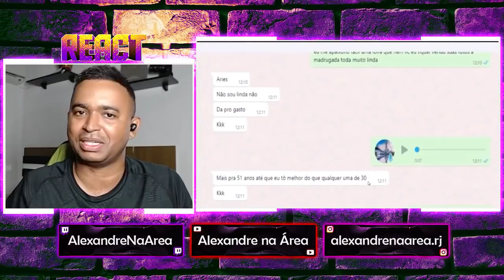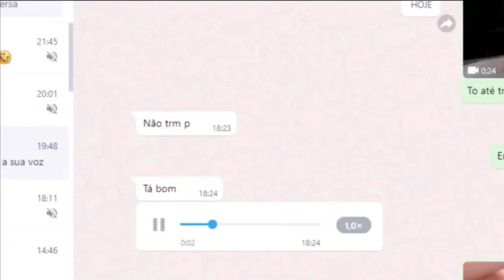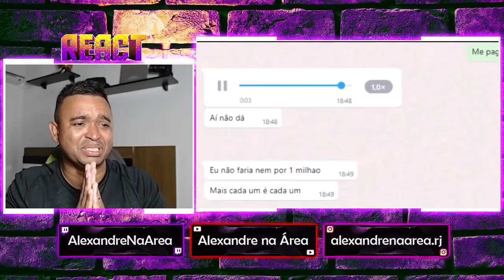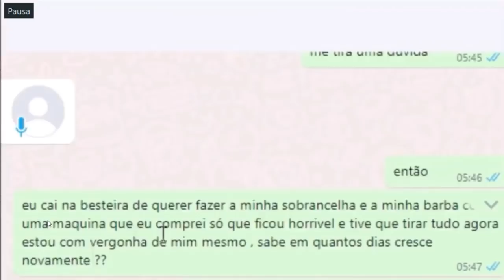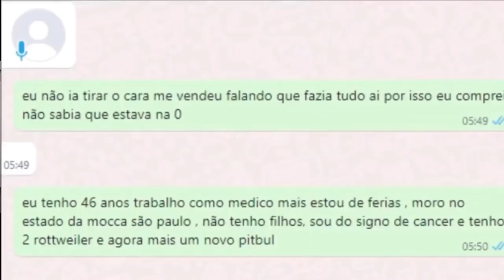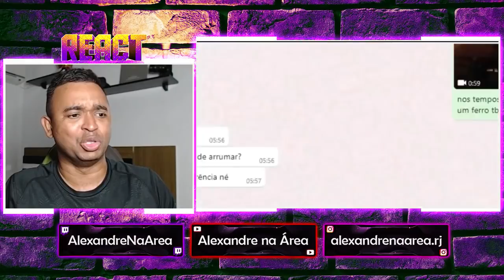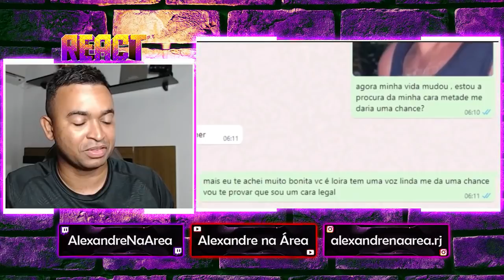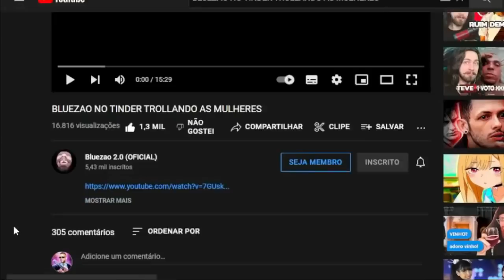REACT | BLUEZAO NO TINDER TROLLANDO AS MULHERES - Bluezao 2.0 (OFICIAL)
Configurações do meu PC:

Processador: fx 8320e
Mobo: Ga970 USB3
GPU: gtx 750 ti 2gb gddr5